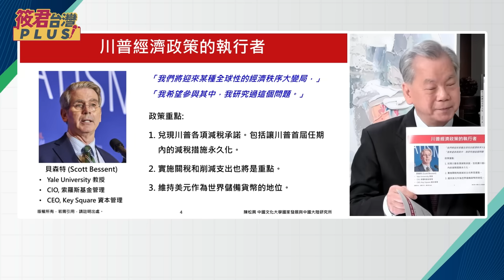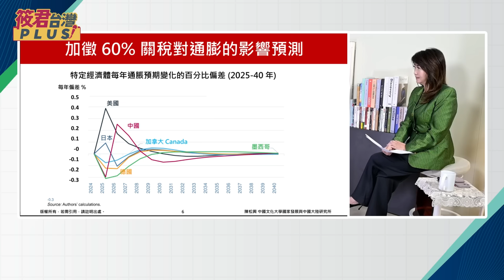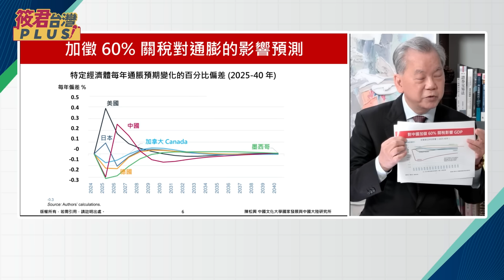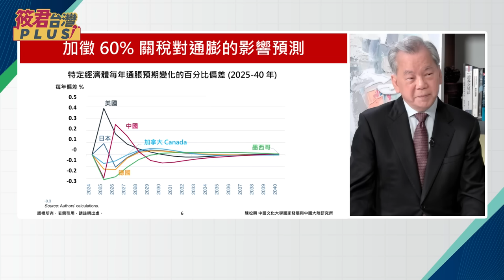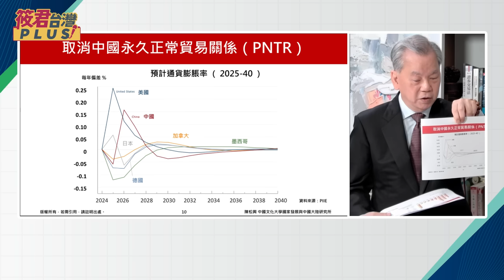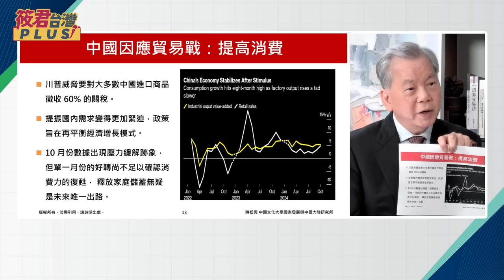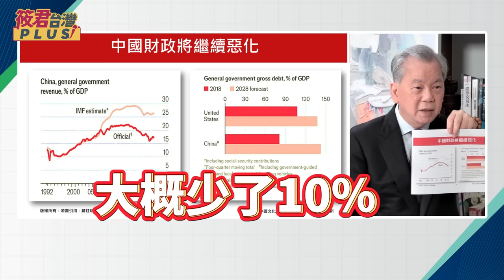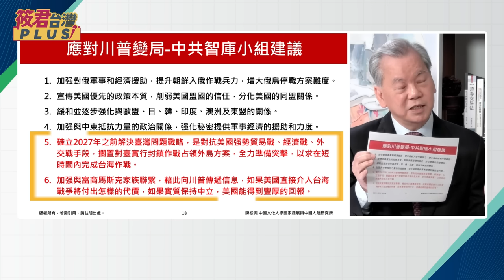美對中國揮關稅大刀 鄰國也遭殃 陳松興預言中國恐失落三十年?/中共未遏止芬太尼入美 川普對中產品再加10%額外關稅/川普選擇貝森特任新政府財長 關稅將成談判工具｜20241127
1.銀行轉帳：
★元大銀行(806)東板橋分行
戶名：廖筱君
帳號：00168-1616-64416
★外幣匯款資訊：
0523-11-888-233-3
SWIFT CODE:MKTBTWTP